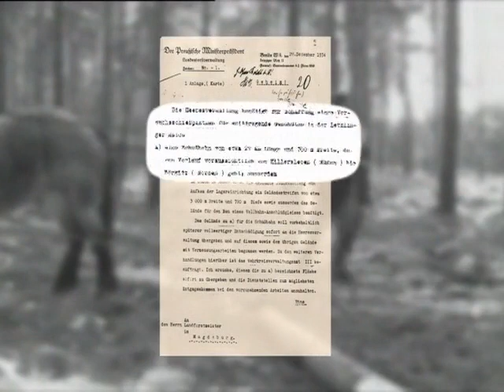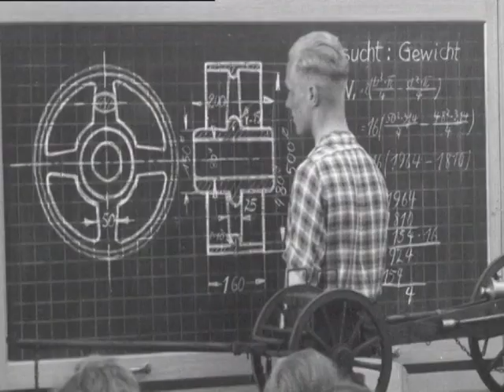Geheimprojekt Hillersleben - Die Versuchsstelle des Deutschen Heeres